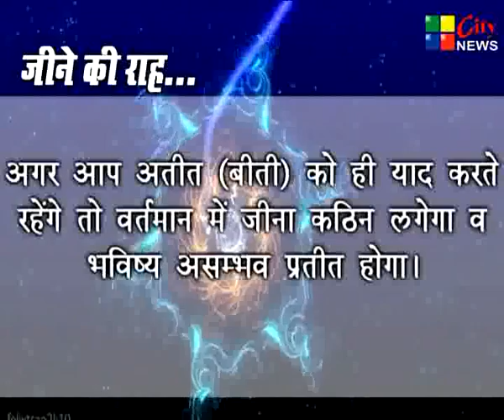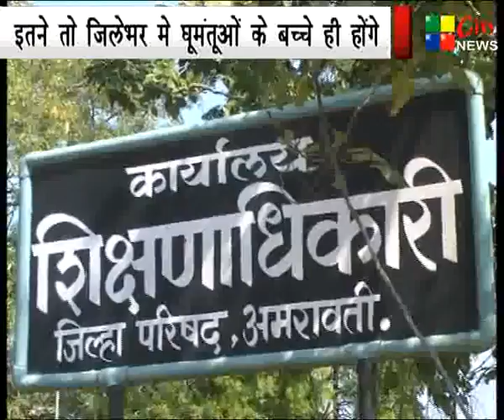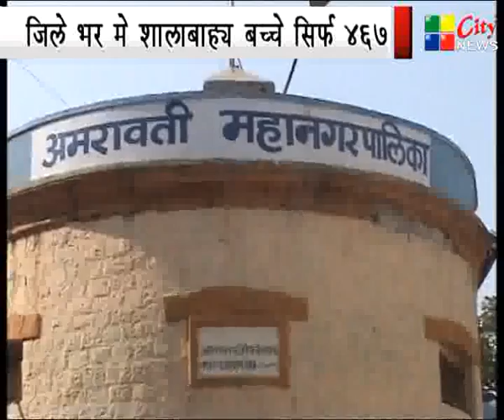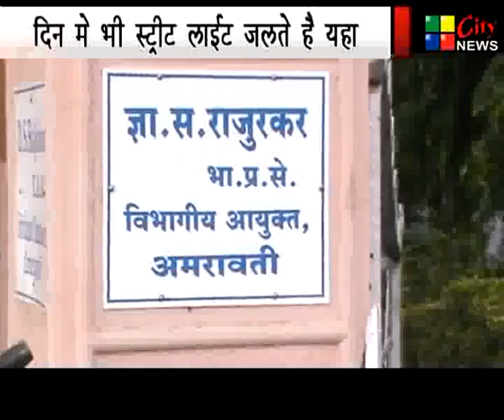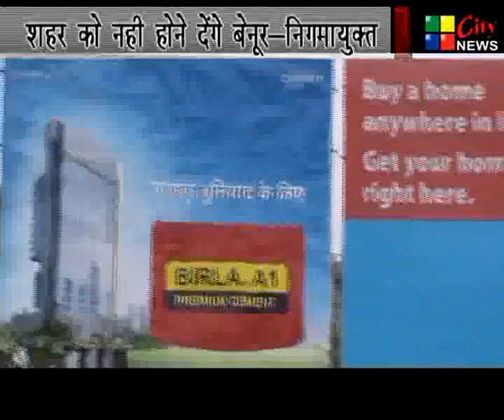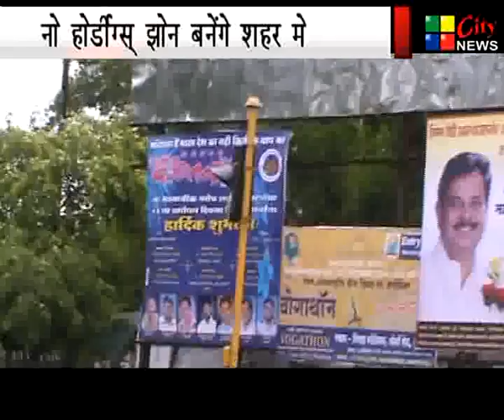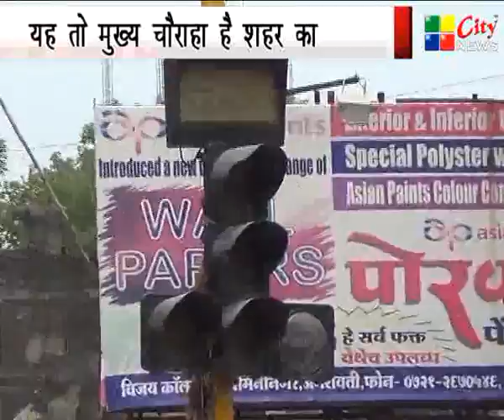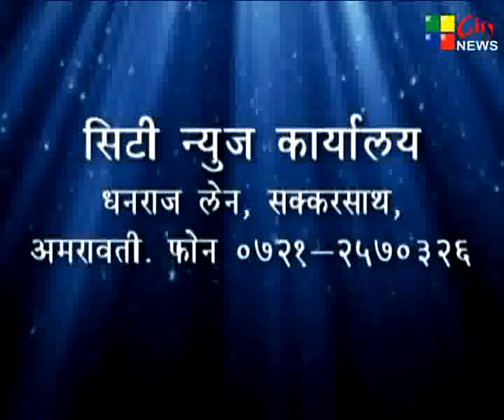07 07 2015 CITY NEWS AMARAVATI HINDI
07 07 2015 CITY NEWS AMARAVATI HINDI